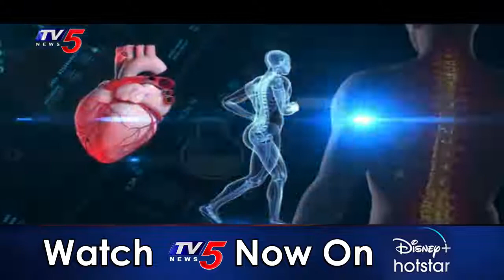Homeopathy Treatment For Disc Problems | Dr Care Homeopathy | Homeopathy Medicine For Disc Problem